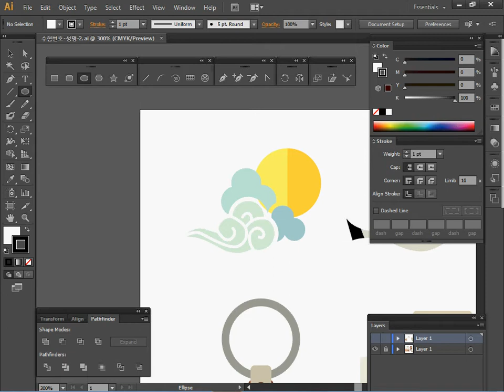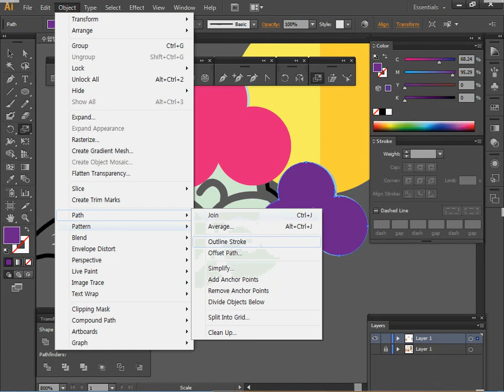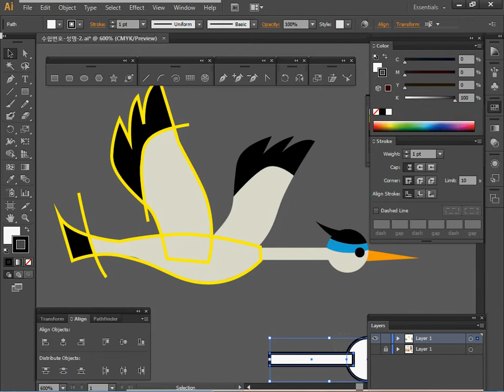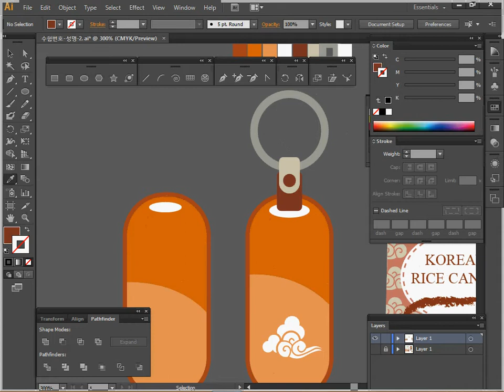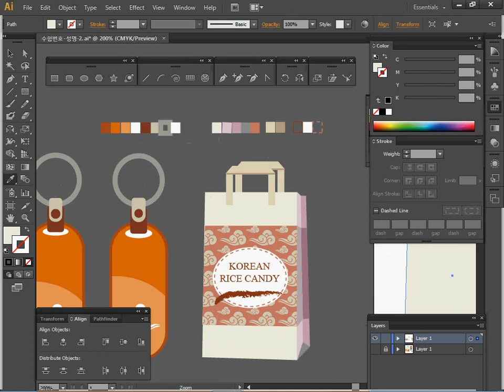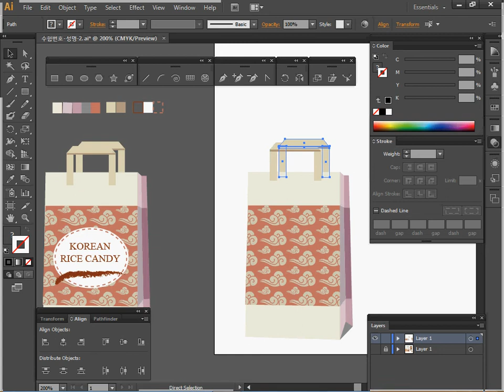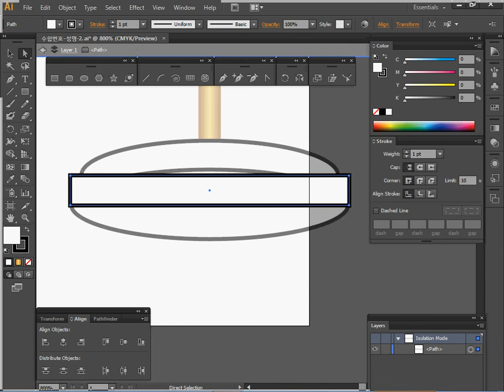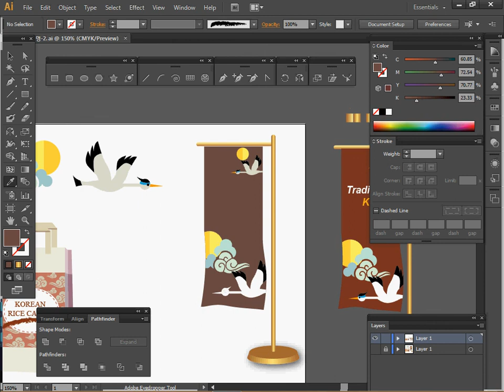[GTQ일러스트1급] 2회 02